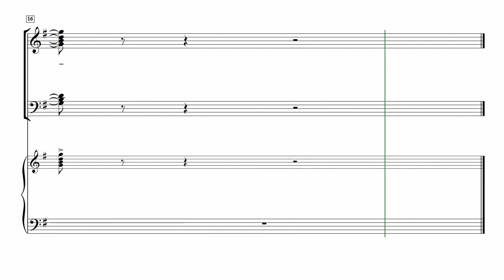[중앙아트] ‘하나님의시선 6집’ 30. 주님을 예배해 (축도송) - 베이스 MIDI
30. 주님을 예배해 (축도송) – 김예은

27곡의 은혜의 찬양과 3곡의 송영이 찬양의 길로 안내해드릴 것입니다. 찬송가 편곡과 CCM 편곡 등 짜임새 있는 곡을 아름다운 찬양의 제물로 사용하실 수 있습니다.